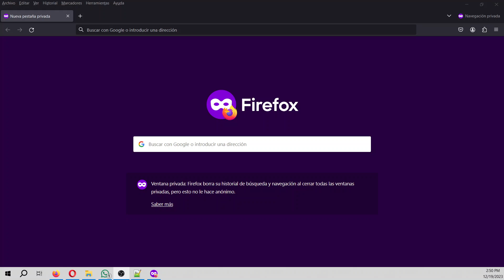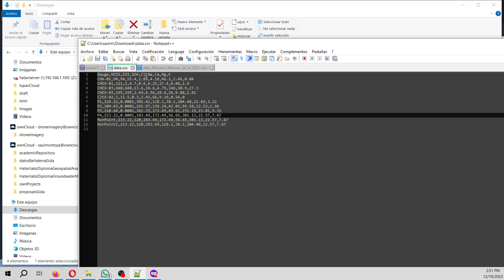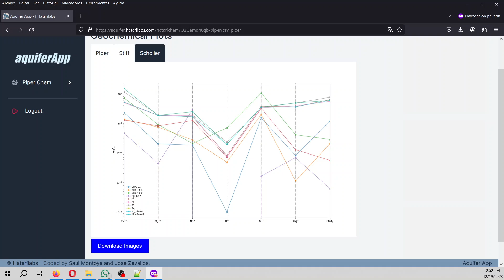Ahora puedes hacer Diagramas de Schoeller online con Aquifer App - Tutorial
La evaluación de la química del agua proporciona un panorama sobre el origen del agua, su calidad y los principales factores relacionados al flujo y geología que determinan las concentraciones de sus componentes. Existen distintos diagramas para la evaluación de las concentraciones de componentes principales del agua para ver su magnitudes y asociaciones. Aquifer App es una herramienta online desarrollada por Gidahatari para la generación de tres de estos diagramas: Diagrama de Piper, Diagrama de Stiff y Diagrama de Schoeller.